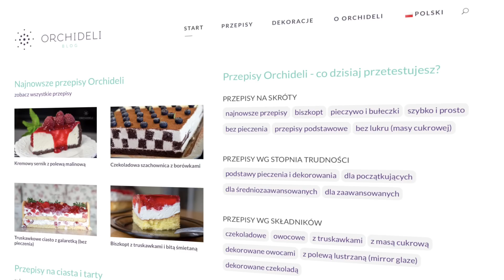Przepis na puszysty i delikatny sernik